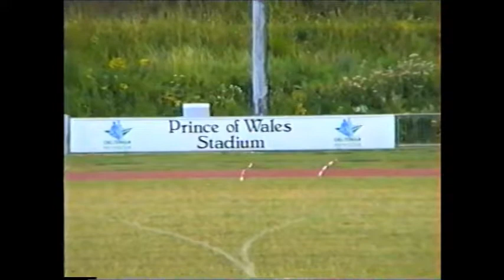Cheltenham Harriers Open Meetings 1993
Two Wednesday open meetings at Prince of Wales Stadium